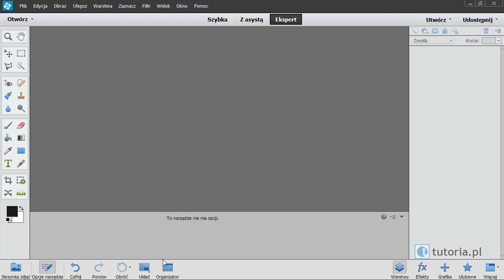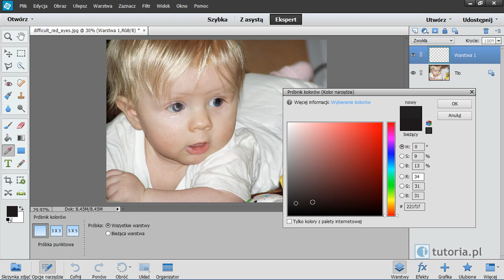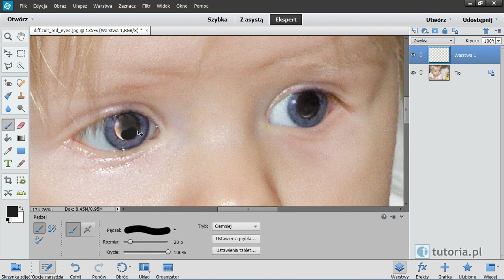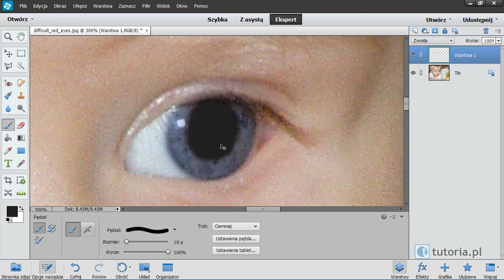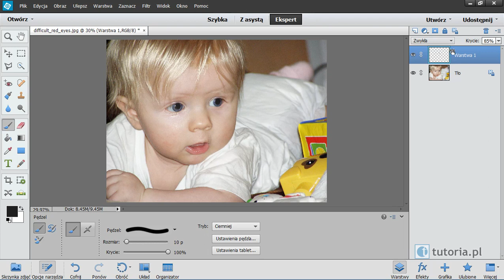Edycja w trybie Expert: Czerwone oczy - trudny przypadek